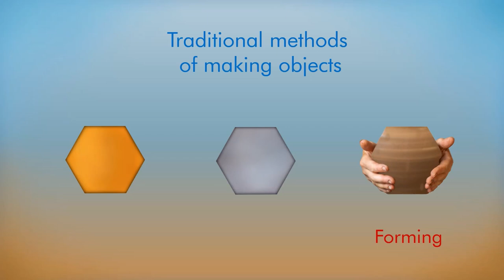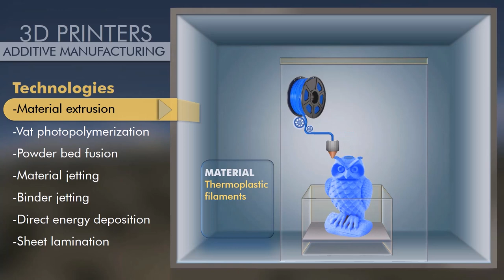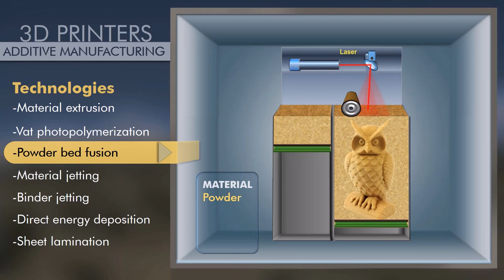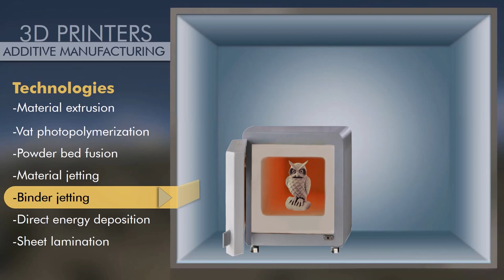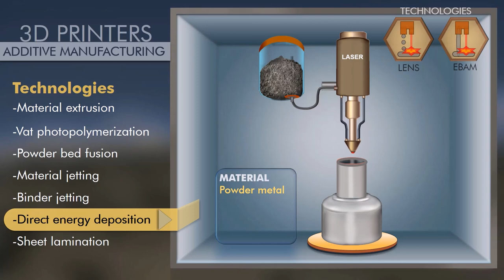3D Printers. Additive Manufacturing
3D Printers. Additive Manufacturing.
There are 7 groups of Additive Manufacturing technologies:
Material extrusion, Vat photopolymerization, Powder bed fusion, Material jetting, Binder jetting, Direct energy deposition and Sheet lamination.

Created by Guillermo Corrales Morales